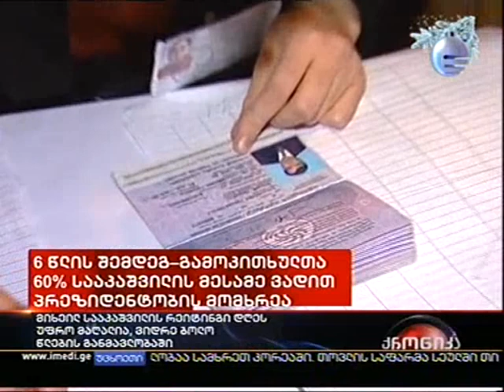Imedi lies about Saakashvili poll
On Monday 4 January 2010 Imedi TV News captioned a report marking the sixth anniversary of Mikheil Saakashvili's election as president of Georgia as saying that 60% of respondents in a poll wanted Saakashvili to serve a third term. The caption was a lie - as the report itself later stated the poll (by the US based NDI) said 60% of respondents wanted Saakashvili to be the candidate of the ruling UNM party - not that 60% wanted him to serve a third term. The lie is maybe part of a softening up exercise ahead of UNM MPs changing the constitution to allow Saakashvili to serve a third term. One independent and the most popular TV station in Georgia Imedi was seized by the government at gunpoint in 2007 and handed over to Saakashvili supporters in 2008. It is now managed by Giorgi Arveladze, Saakashvili's former campaign manager and is notorious for it's pro-government propagandist slant.